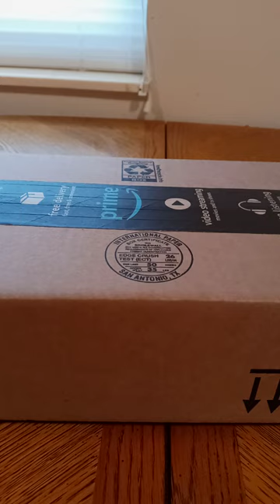Funko FNAF Security Breach Roxanne Wolf Plush Unboxing